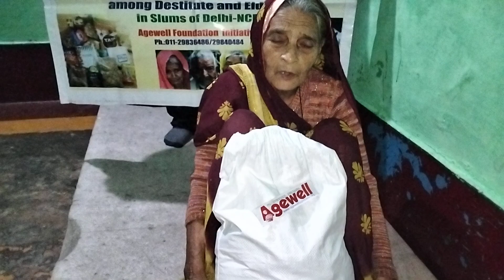Interviewing the Elderly